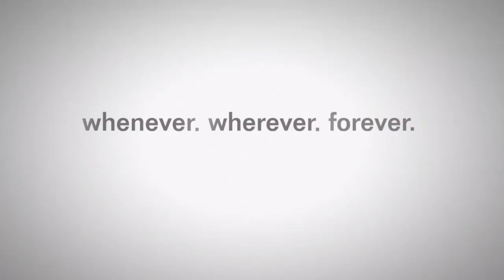Guacamelee! -PS4- GAMEPLAY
Guacamelee! Super Turbo Championship Edition -PS4- GAMEPLAY